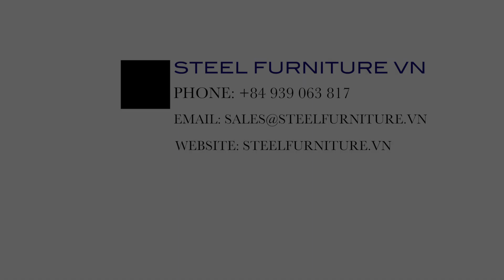Manual Mobile compactor - Hệ thống tủ hồ sơ di động tay kéo/ đẩy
- Kích thước bề ngang của hệ thống có thể mở rộng tối đa lên 1,800 mm, và chiều dài của hệ tủ có thể kéo dài đến 16,000 mm.
 - Được thiết kế với dạng module, với các module thân tủ được lắp trên hệ thống ray trượt và di chuyển trên đế trượt, với mặt đế trượt làm bằng thép không gỉ.
 - Lối đi giữa các module thân tủ compactor được lát ván và trải thảm chống trượt.

Những điểm nổi trội của sản phẩm:
- Đáp ứng mọi nhu cầu về kích thước tài liệu cần lưu và diện tích lưu trữ của khách hàng: kho lưu trữ hồ sơ kế toán; kho lưu hồ sơ sở nội vụ uỷ ban; kho lưu hồ sơ bệnh án bệnh viện; kho lưu hồ sơ học bạ học sinh trường học; kho lưu trữ tài liệu bảo tàng; kho lưu hồ sơ bảo hiểm xã hội;
- Tăng 2-3 không gian lưu trữ so với kệ cố định.
- Đặc biệt với thiết kế ray nổi, không cần khoan sàn để lắp đặt hệ thống tủ